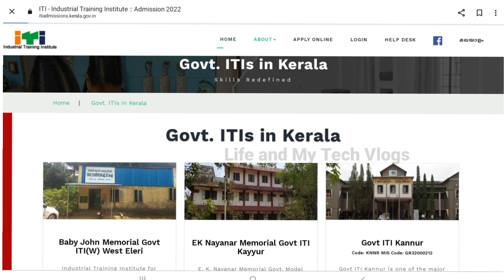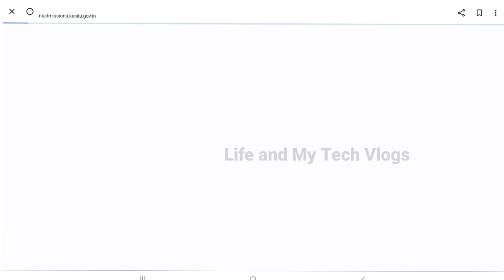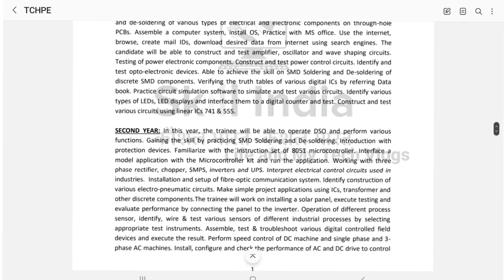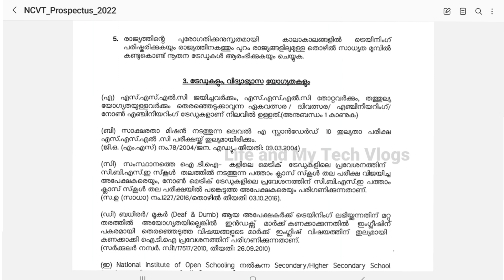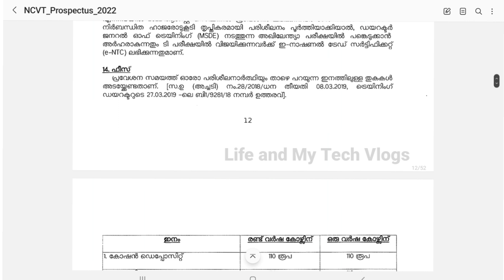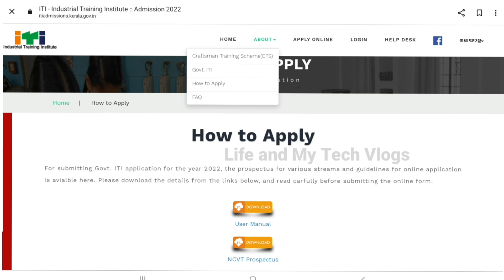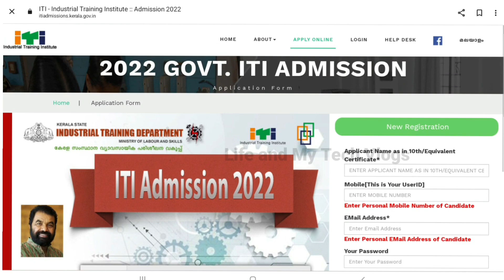Kerala ITI Admission 2022 Online Malayalam| Kerala ITI Admission Started 2022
kerala iti admission 2022 started
kerala iti admission
kerala iti admission 2022 online registration :-

kerala iti admission 2022 kerala iti admission 2022 online registration date,
govt iti admission 2022 kerala   iti kerala admission 2022
2022 iti admission date kerala
How can I apply for ITI in Kerala online
Kerala iti admission 2021 apply online steps
how to apply kerala iti 2021
ITI ADMISSION KERALA